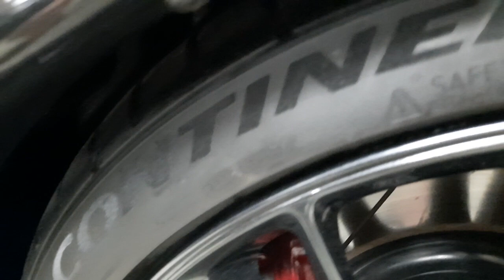Ceramic coating tires. Part 1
Who knew that there's a ceramic coating for tires.